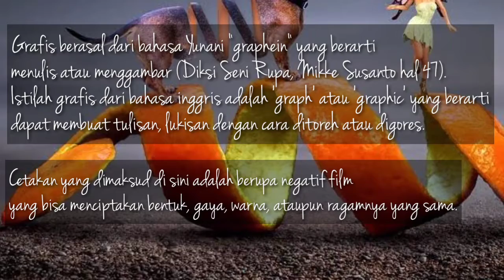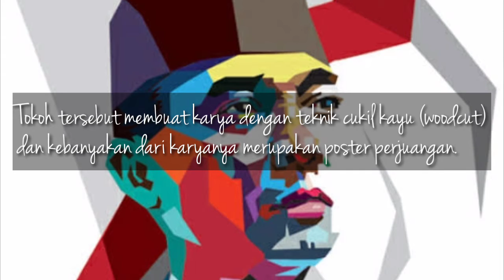Materi Seni Grafis part 1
Video ini membahas tentang pengertian seni grafis serta tokoh seni grafis yang ada di Indonesia.
Semoga bermanfaat
Sumber : buku seni budaya kelas IX kemendikbud revisi 2018